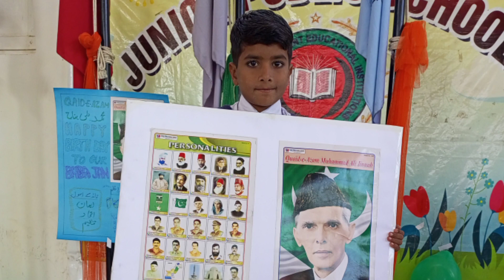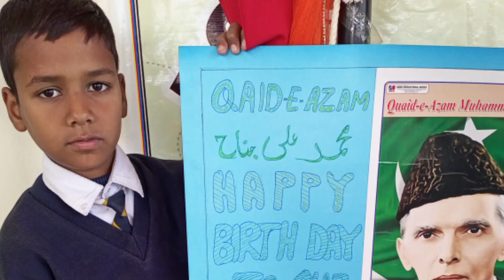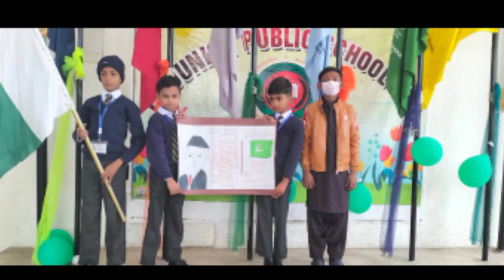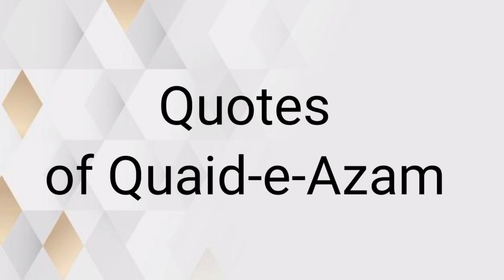Quaid -e-Azam Muhammad Ali Jinnah Day celebrated|| Shayan online learning.